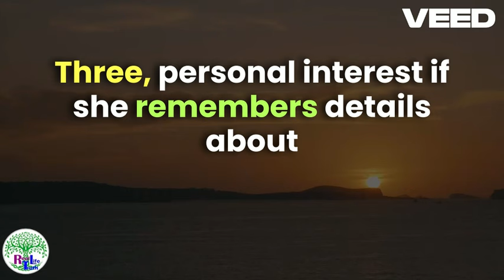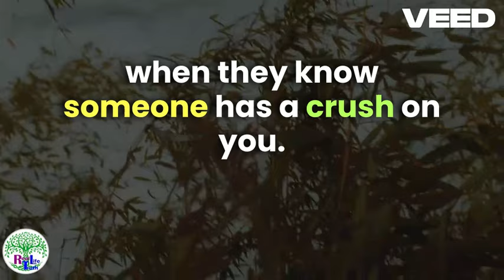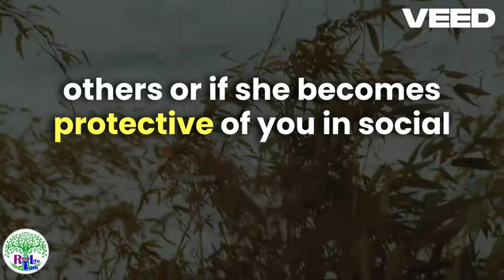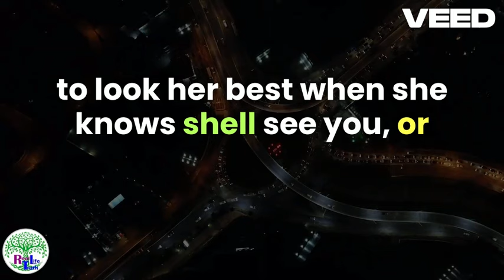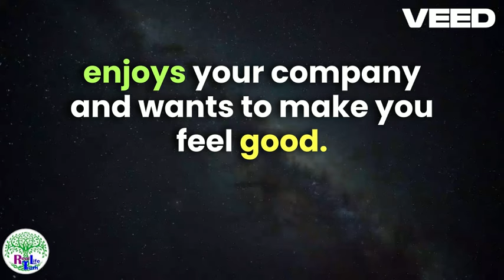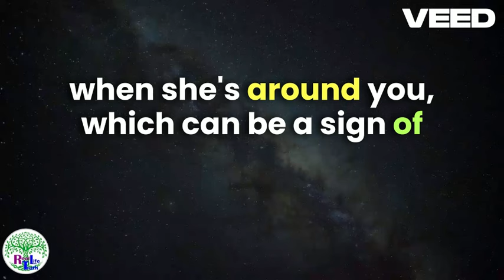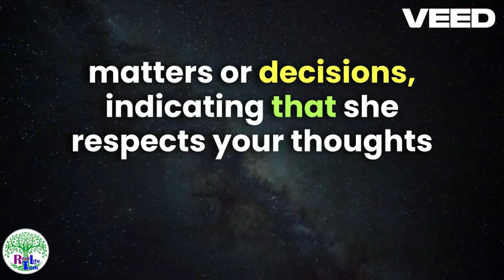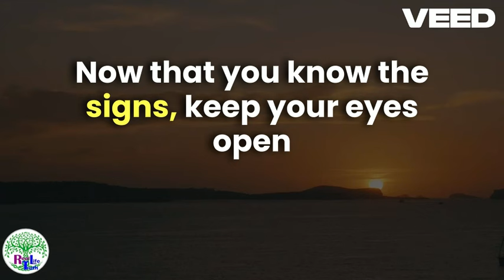Crushing on You 5 Surefire Signs She Has a Crush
Are you struggling to figure out if the girl you like is interested in you? Do you feel like she's sending you mixed signals? In this video, we'll show you Crushing on You 5 Surefire Signs She Has a Crush on you. Tune in to learn how to read her signals and find out if she has romantic feelings for you. Don't miss out on this important advice - watch the video now!